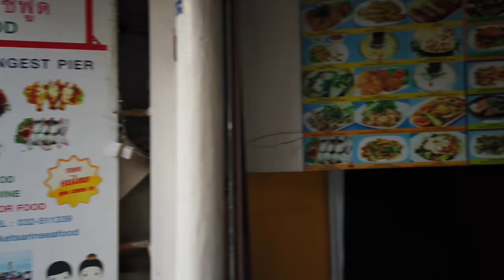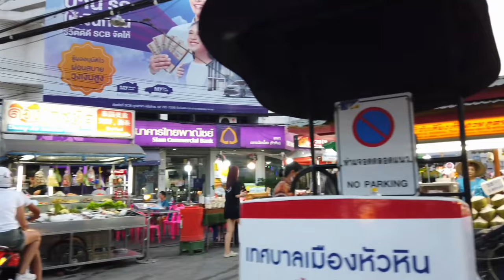Hua Hin, Thailand | Walking Tour Downtown | Slow TV | HD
Join us on a vibrant stroll through the heart of Hua Hin, Thailand! This walking tour takes you down bustling streets, past colorful shops, and hidden gems. We'll soak in the beachside vibes, peek into delicious local eats, and uncover the unique character of this charming seaside town.

Whether you're planning a trip to Hua Hin or simply curious about its downtown scene, this video is your chance to experience it all!  Get ready for some sunshine, sights, and a touch of Thai culture.